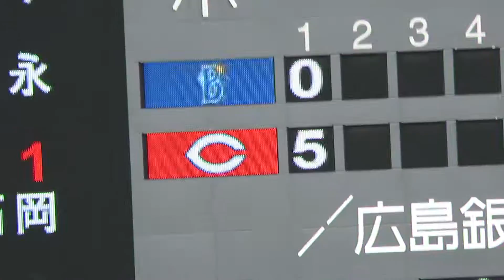H28.10.15 1回裏 1死1・2塁 鈴木誠也が初ヒットがﾀｲﾑﾘｰ、 ｴﾙﾄﾞﾚｯﾄﾞが初球を3ラン CS第4戦 広島×横浜 ﾏﾂﾀﾞｽﾀｼﾞｱﾑ